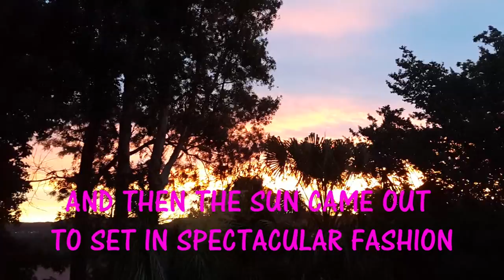Summer Thunderstorm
December 2015 summer thunderstorm viewed from the deck behind our house.